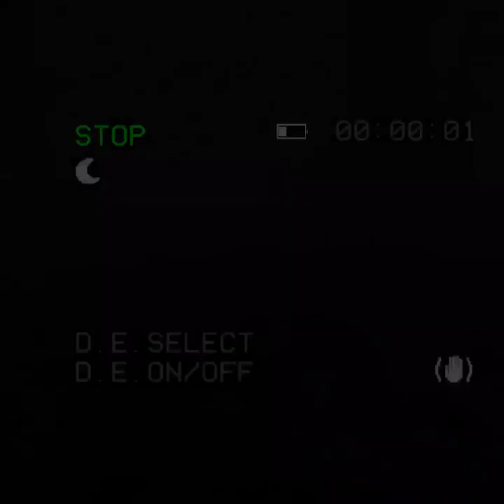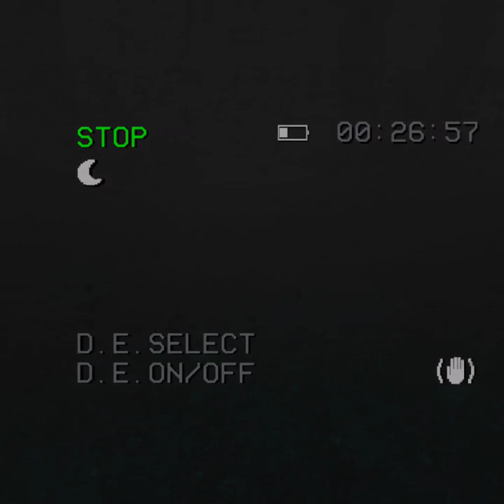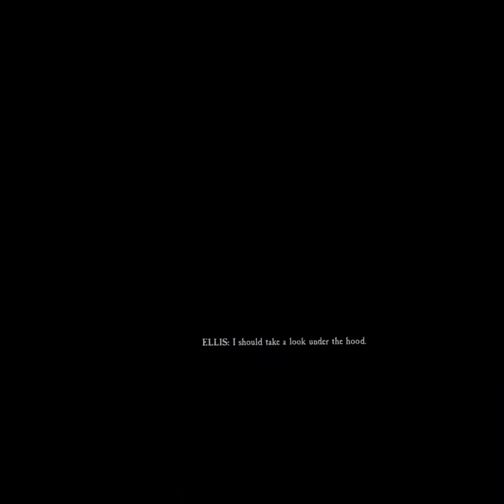Blair Witch - Part One: Welcome To The Black Hills Forest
Cutscenes Have No Audio :(